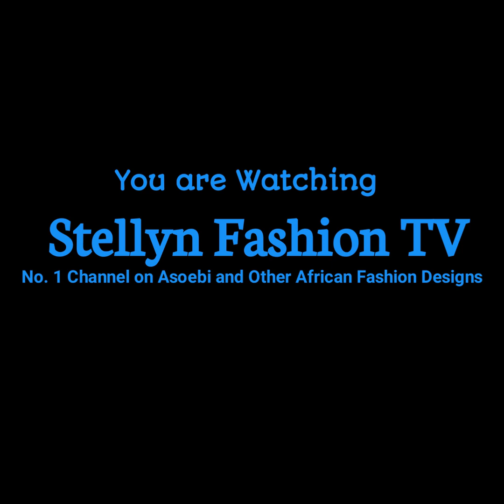Most Impeccably Sophisticated and Stylish African Print and Asoebi Styles for Ladies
Hello Gorgeous, today you will be watching. Most Impeccably Sophisticated and Stunning Styles you won't want to miss, so sit back and enjoy watching to the very end and let me know on the comment section what you think.